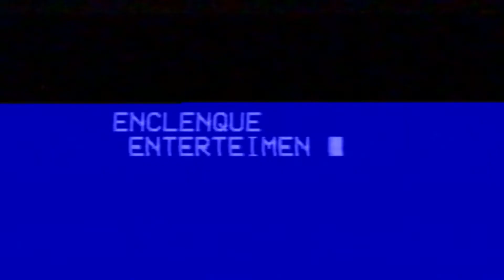LAKHOV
¨ VASAL " = Video Aficionado Sin Ánimo de Lucro